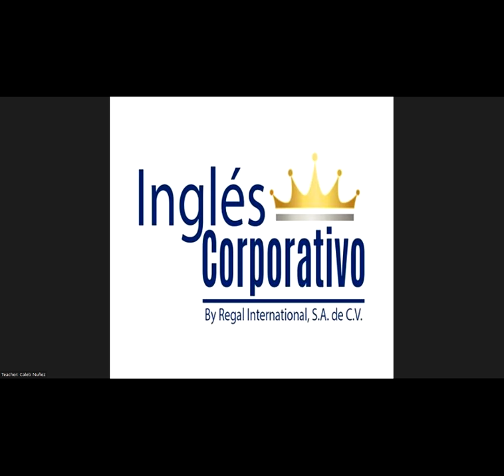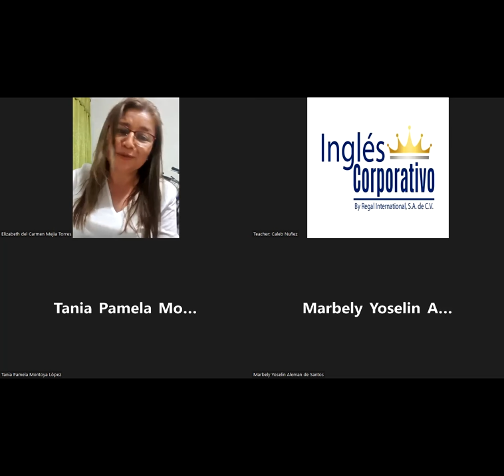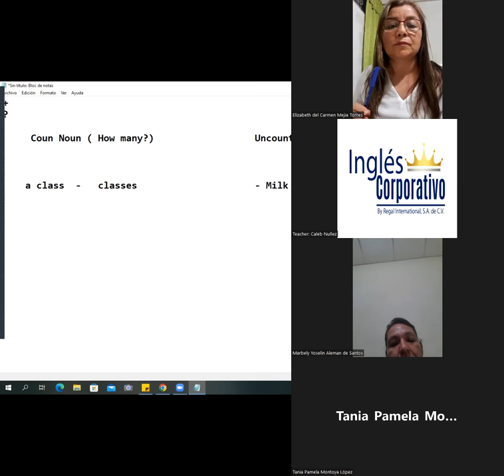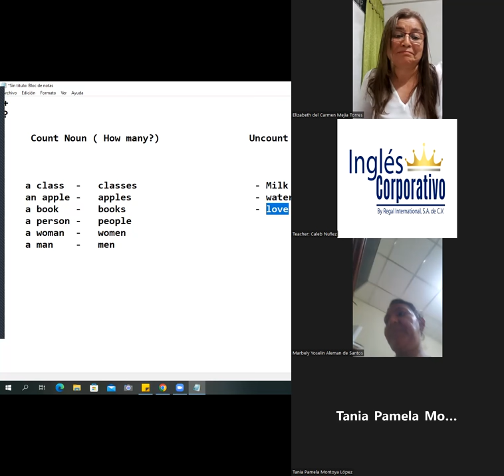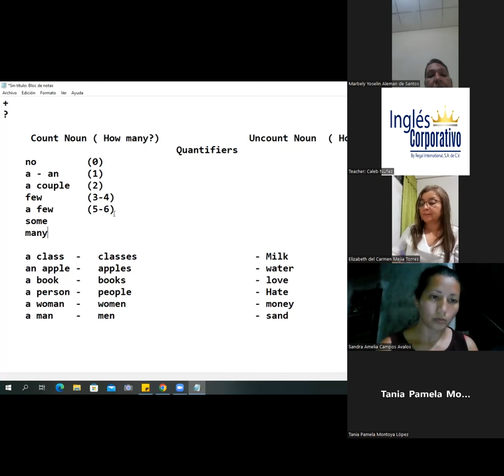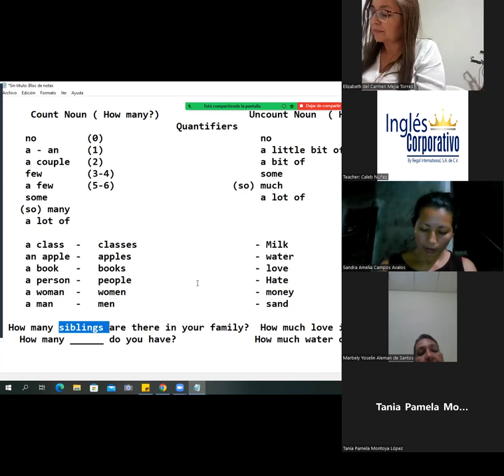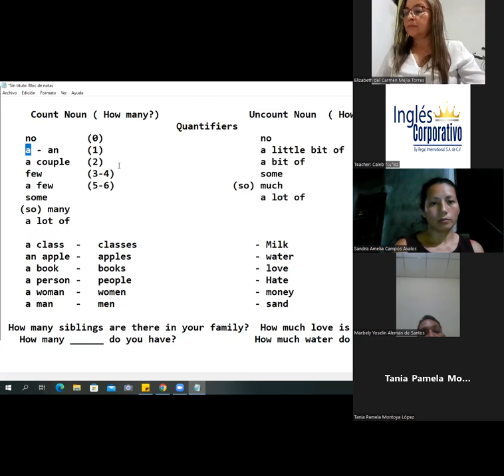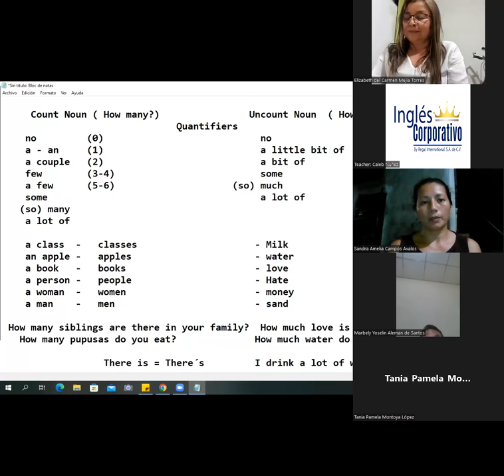Ingles Corporativo - September 30th 2022 - General Review